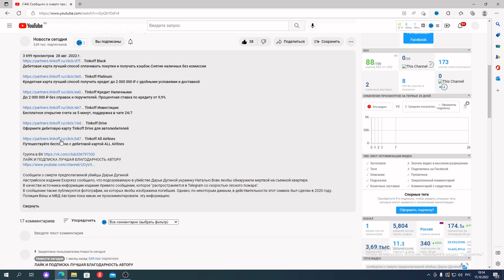Киев отвел часть войск с фронта к белорусской границе /Kyiv withdrew troops to the Belarusian border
Как отмечает агентство послу в эфире задали вопрос о ситуации на украинско-белорусской границе.
"Нам приходится держать ...войска на севере Украины, отвести их от линии фронта", - ответил Пристайко.
По его словам, это сделано, чтобы предотвратить перерезание линии, которая позволяет Украине "быть связанной с Западом".

As the agency notes, the ambassador was asked on the air a question about the situation on the Ukrainian-Belarusian border.
"We have to keep ... troops in northern Ukraine, withdraw them from the front line," Prystaiko replied.
According to him, this was done to prevent cutting the line that allows Ukraine "to be connected with the West."